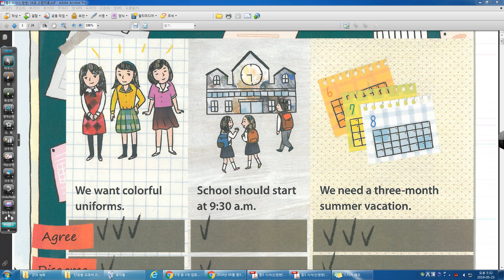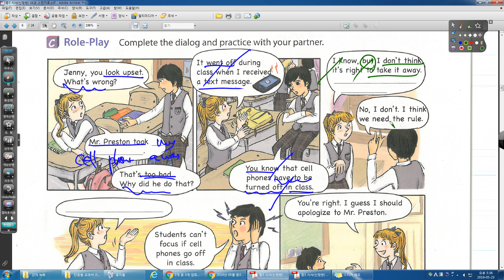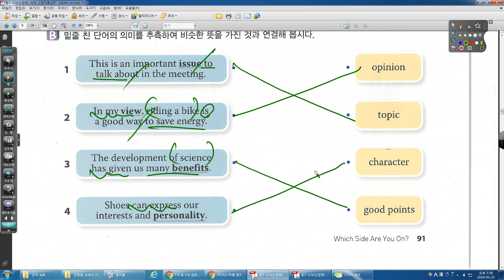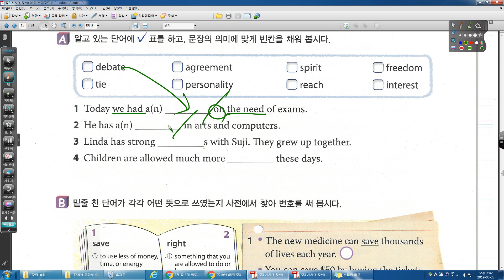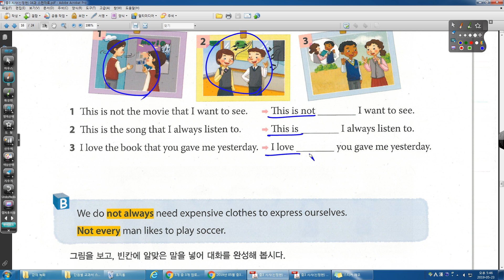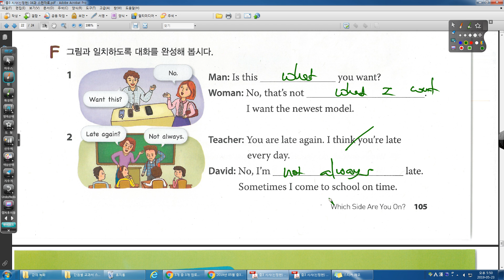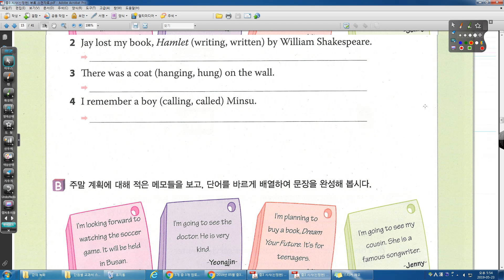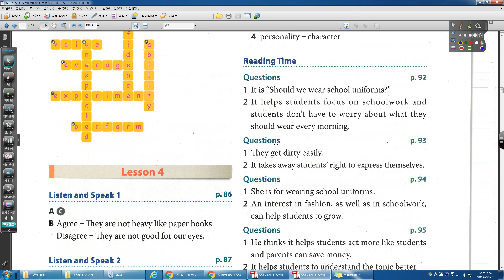중3 시사 신 04과 본문 이외 지문 도장중3